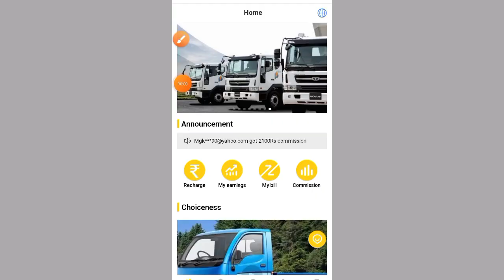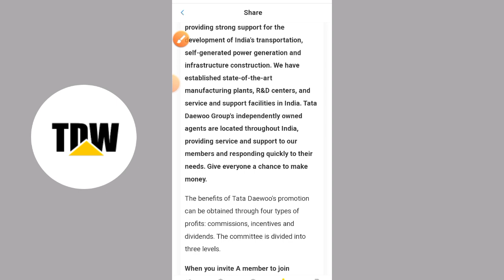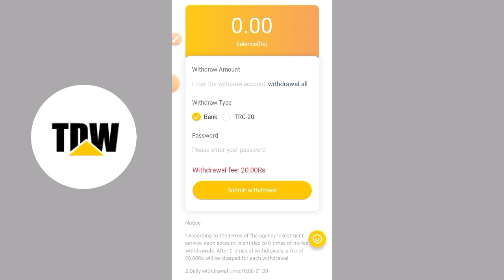TDW EARNING APP REAL OR FAKE पूरी सच्चाई देख लो इस ऐप की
TDW EARNING APP REVIEW payment proof कब तक चलेगा ये ऐप